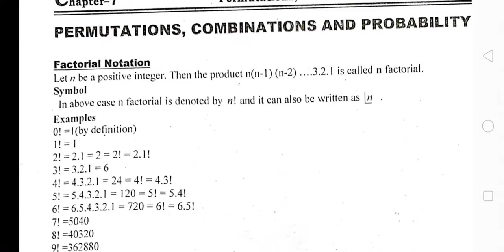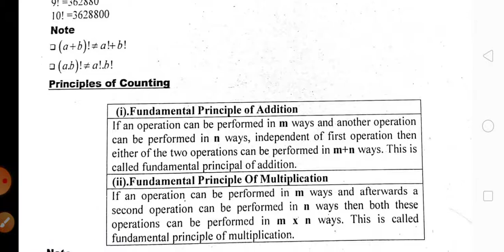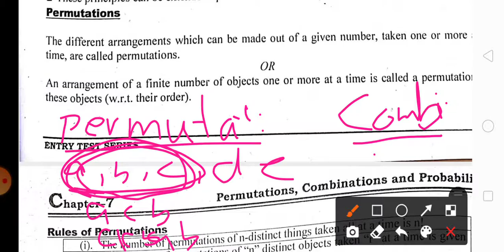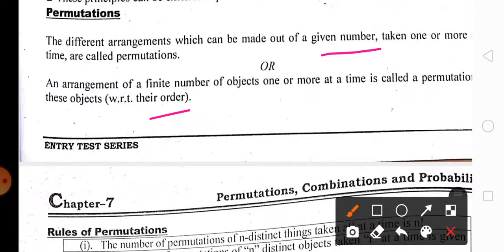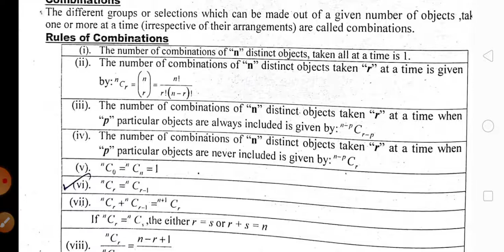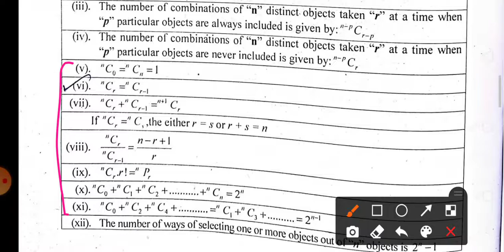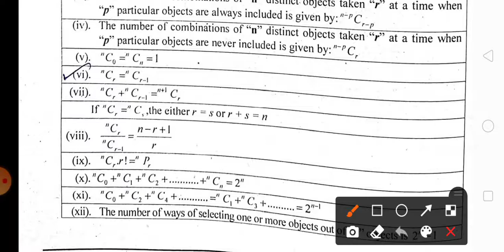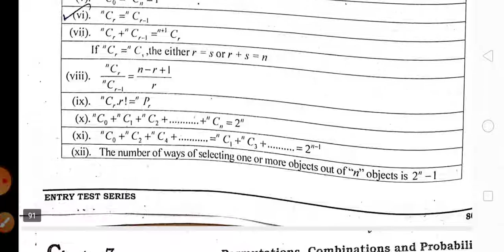Concept of Ppsc preparation for Lecturer and Educator jobs |permutations and combinations key points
In this online lecture mam Azra Parveen explain the topic being discussed permutations and combinations key points for ppsc Lecturer and Educator jobs preparation.